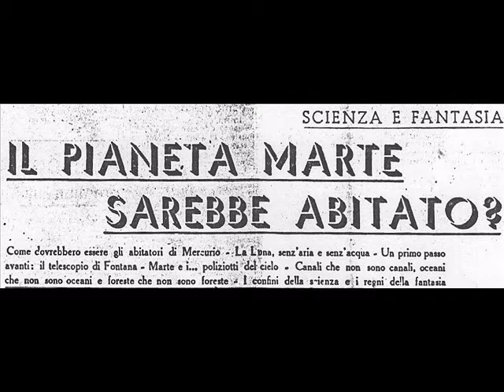1909: messaggi da Marte?